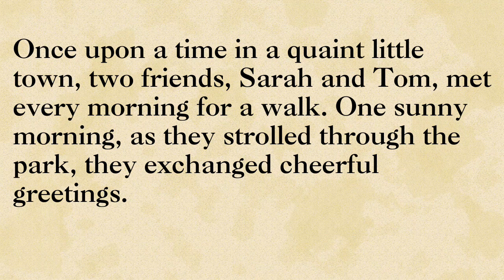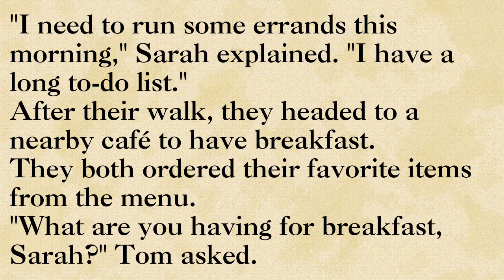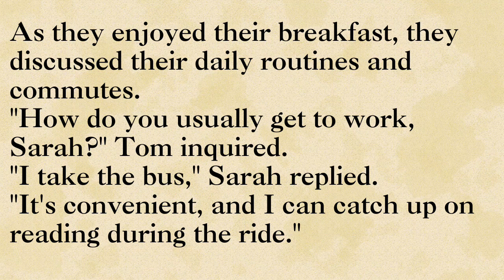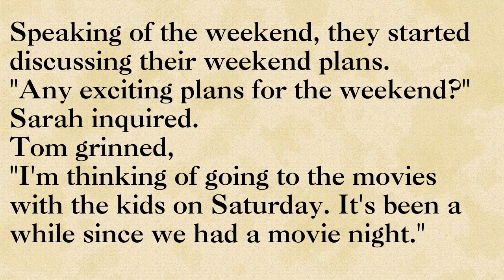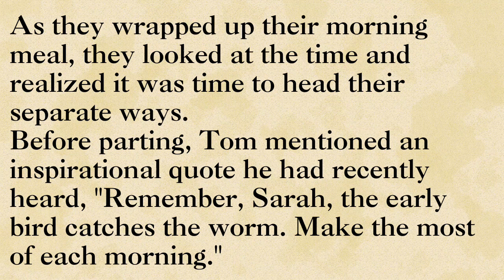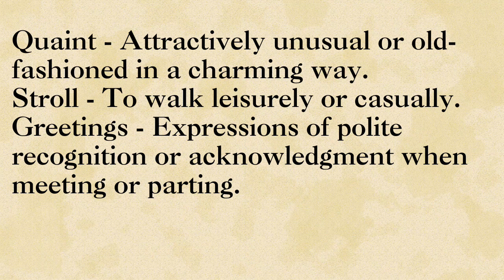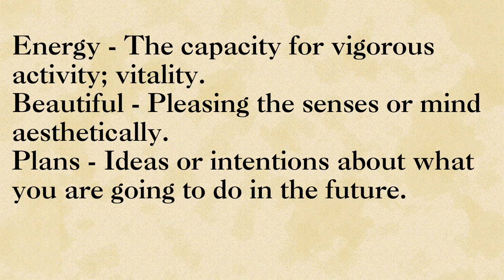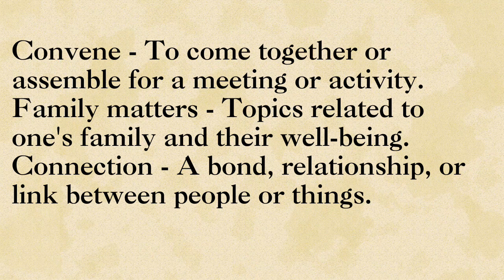Morning Conversation | Listening and Speaking practice | Reading English | Improve your English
Morning Conversation
ABC Learn English Through Stories

English story
Vocabulary words